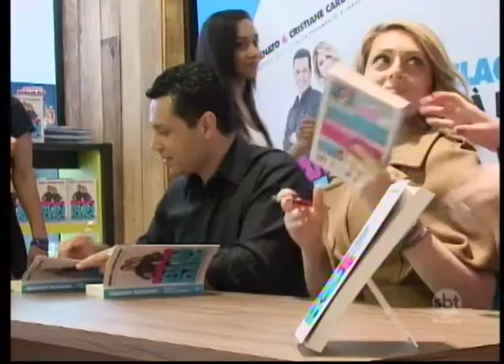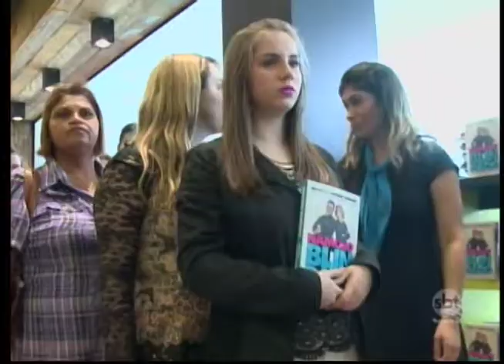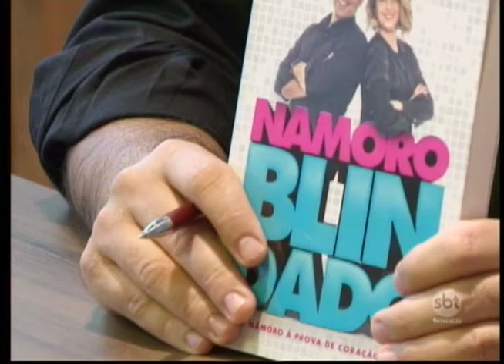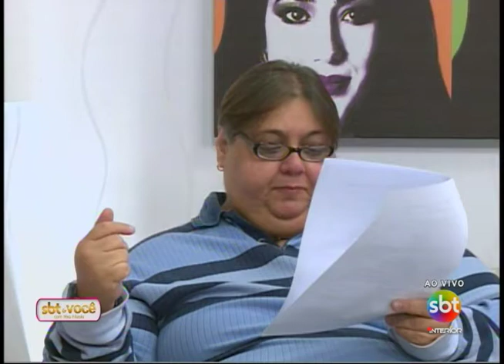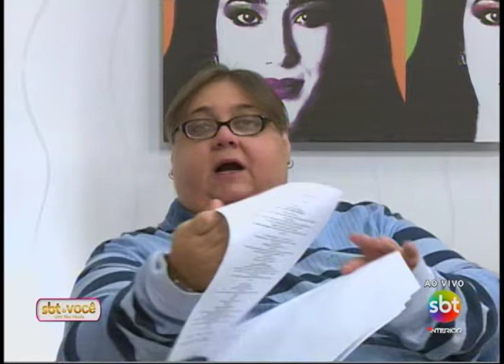SBT e Você 10/06/16 na íntegra | Solteiros